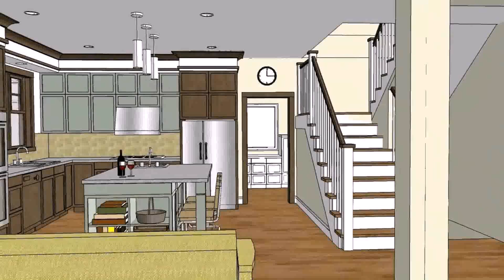Modern House Design In Cebu Philippines - Gif Maker DaddyGif.com (see description)